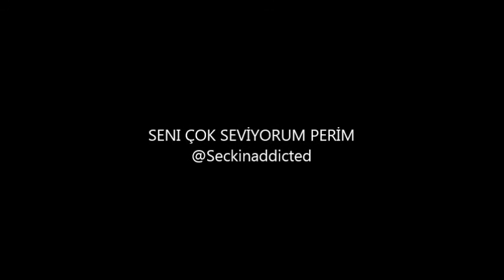Nilperi Sahinkaya Dunyam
Seni cok seviyorum askim. Idolumm